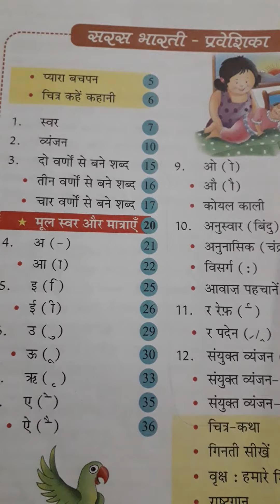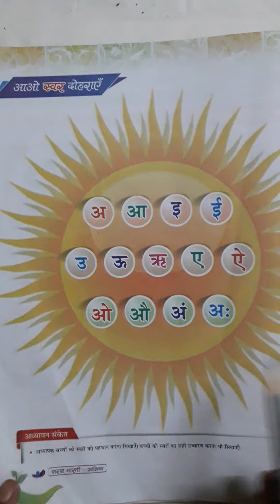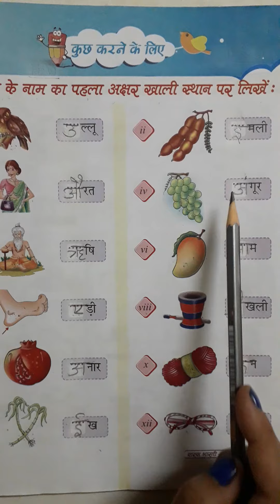Std 3 Hindi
Saras bharti lesson 1